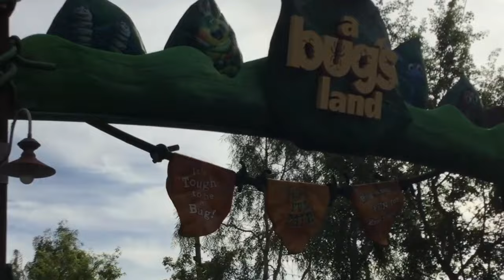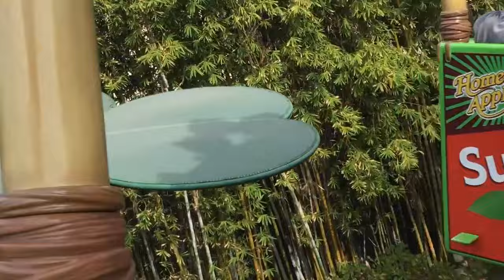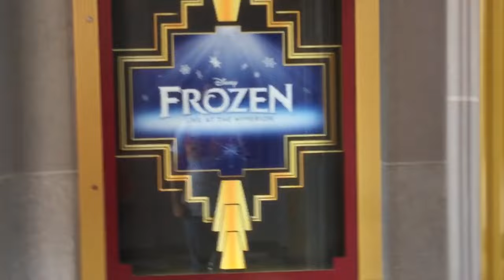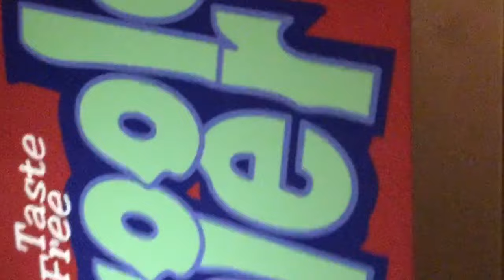California Adventures Vlog!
Hey guys i hope you guys enjoy the vlog i had a blast with my family!!! this video shows what rides are cool and what you should do in the park!